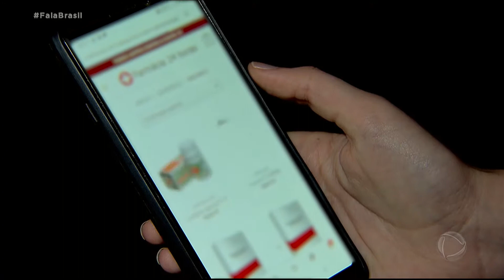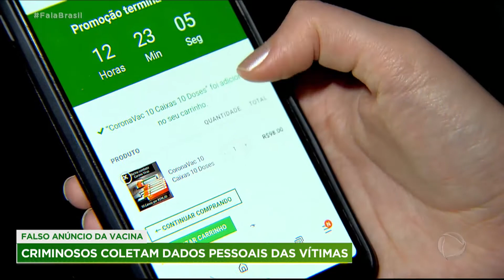Criminosos divulgam falso anúncio da vacina para coletar dados pessoais das vítimas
A polícia investiga a ação de golpistas que oferecem a vacina contra o coronavírus pela internet, para coletar dados pessoais das vítimas. Os criminosos chegaram a criar uma empresa que não existe para iludir os interessados com preços atraentes e curtos prazos para entregas. Após as vítimas passarem seus dados, os criminosos clonam aplicativos de mensagens e em alguns casos, tem acesso ao número de cartão de crédito das pessoas.